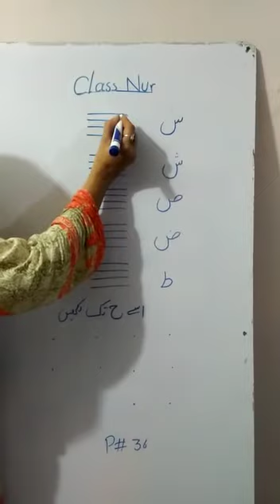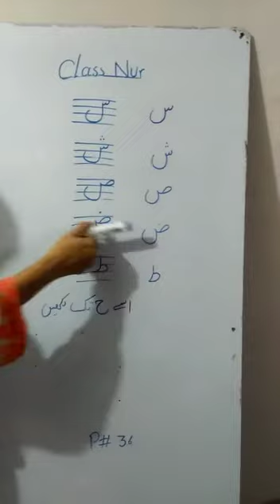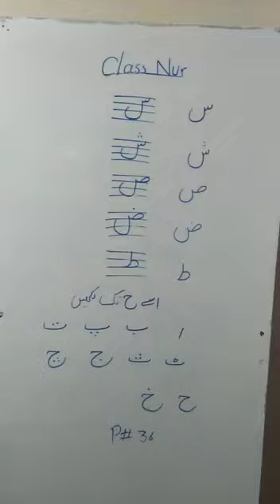December 6, 2020